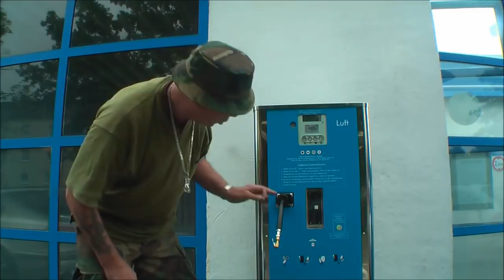Schnelles Tuning in 10 Minuten & kostet kein Euro ist das Geil !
Meine Frau Zeigt euch Männer mal Tuning ist Kinder Leicht  !
Hier bekommst du Hilfe beim Roller , Mofas & Kleinkrafträder !